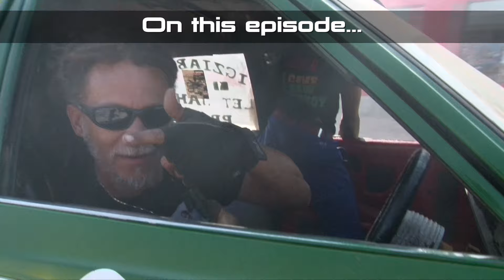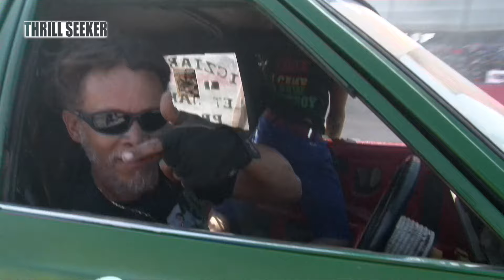SPINNER TRIBUTE - EDDIE RASTA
In this episode we pay tribute to the charismatic Capetonian - Eddie Rasta who has performed at many Spinning events throughout South Africa in he's Ford Cortina. The unique style and talent of this Rastafarian has ensured that he's name is cemented in South African Spinning history.